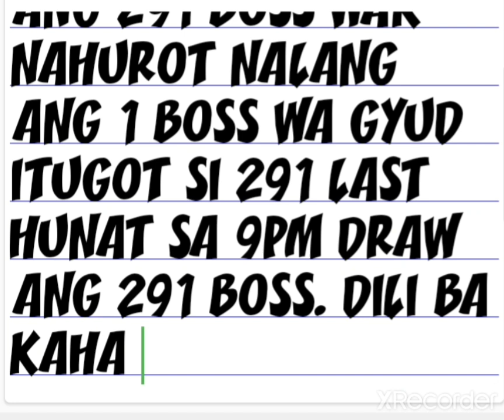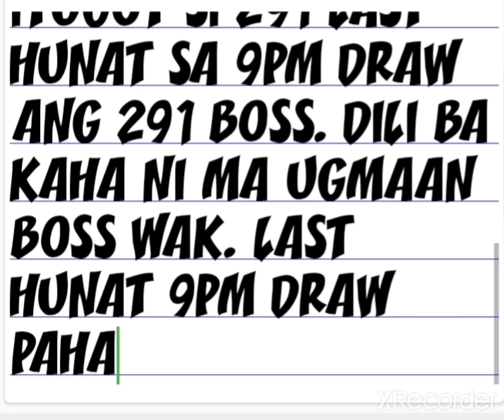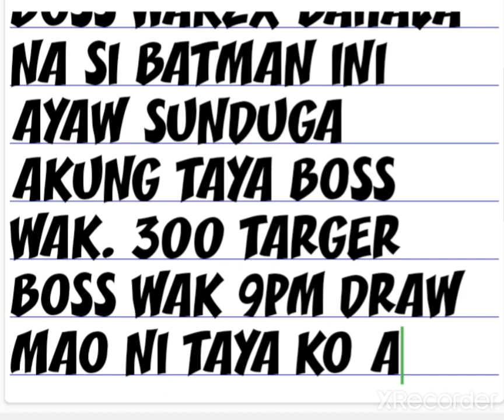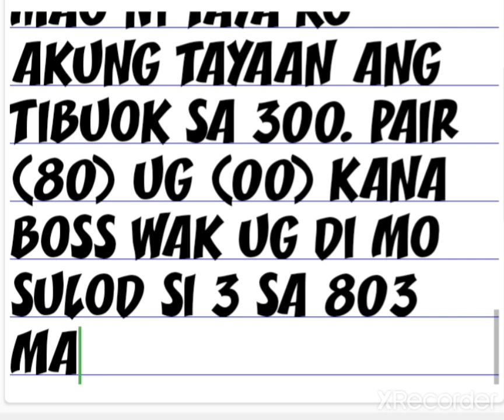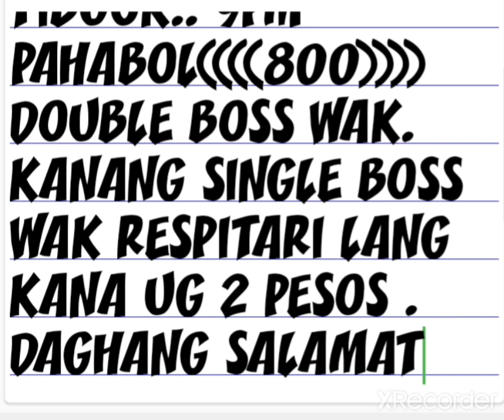SWERTRES 3D 9PM DRAW LAST HUNAT DECEMBER 14 2021